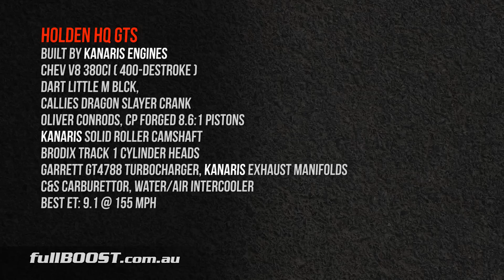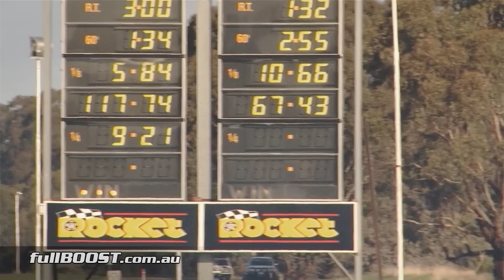GMHELL turbo V8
James' Holden HQ GTS gets up and aways thanks to Garrett 88mm turbocharged small block Chev V8 engine by KANARIS Engines.

Holden HQ GTS
Chev V8 380ci (400-destroke)
Dart Little M blck, Callies Dragon Slayer crank
Oliver conrods, CP forged 8.6:1 pistons
KANARIS solid roller camshaft
Brodix Track 1 cylinder heads
Garrett GT4788 turbocharger, KANARIS exhaust manifolds
C&S carburettor, water/air intercooler

Heathcote Park Raceway, Australia - July 5th, 2015